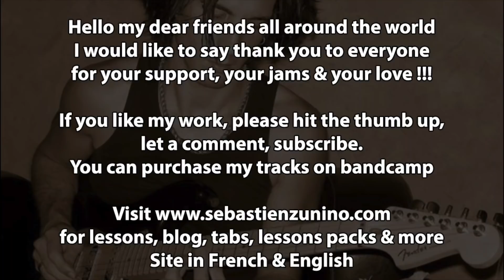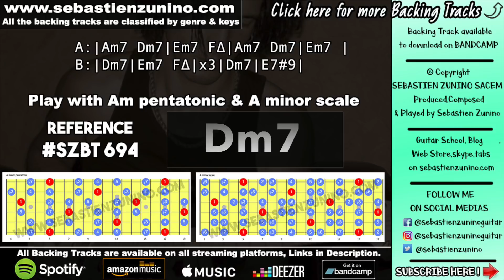Night Groove Backing Track in A minor | SZBT 694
Sebastien zunino